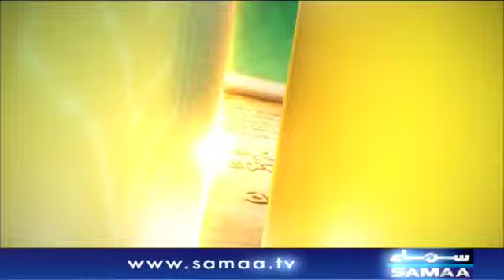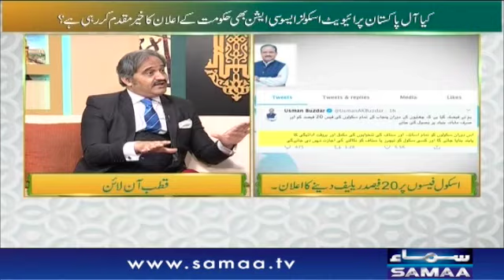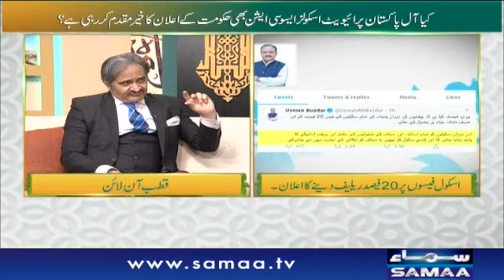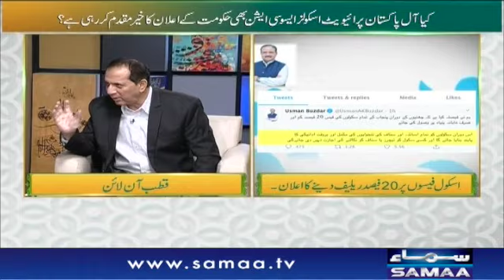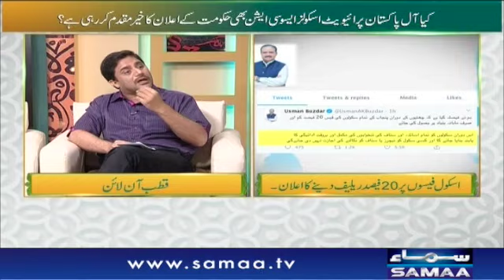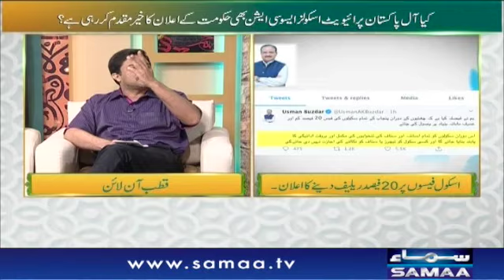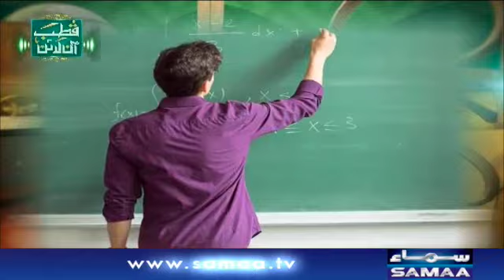Qutb Online | SAMAA TV | Bilal Qutb | 15 April 2020